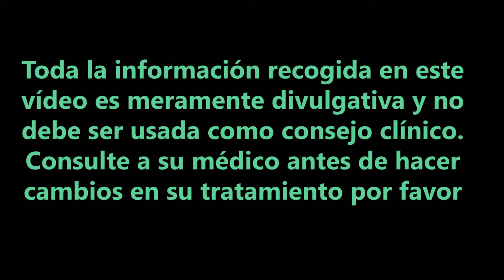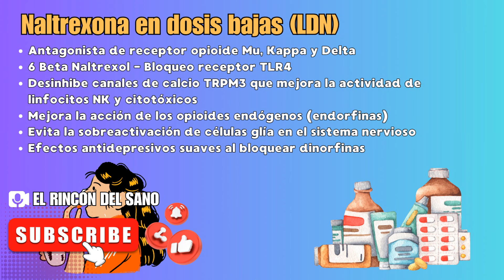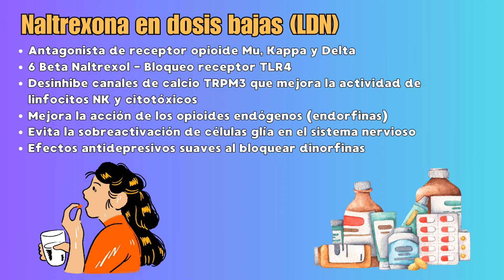NALTREXONA en dosis bajas LDN para la FATIGA Crónica - Parte 5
La naltrexona es uno de los medicamentos más infravalorados y menos entendidos que pueden ayudar a aliviar el síndrome de fatiga crónica.

Mis libros:
10 Trucos para quemar grasa Rápidamente nunca revelados